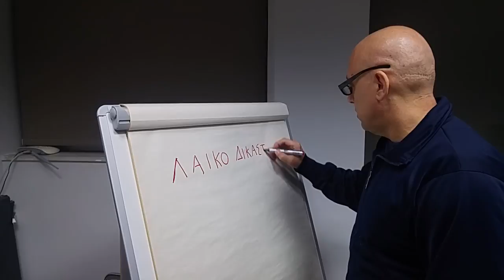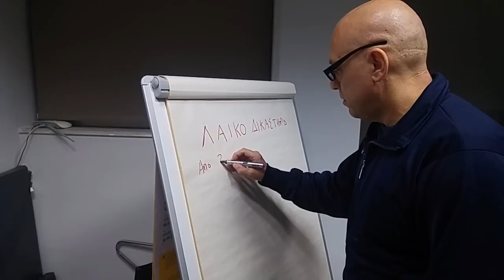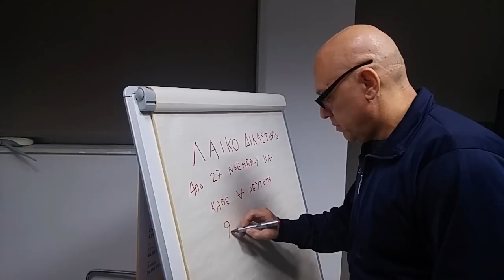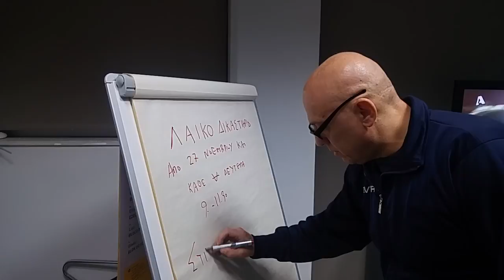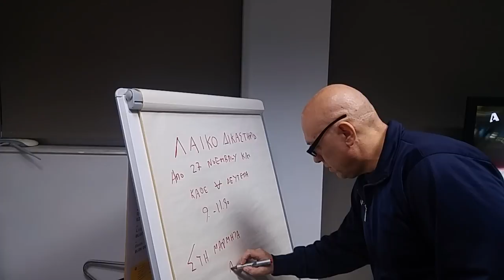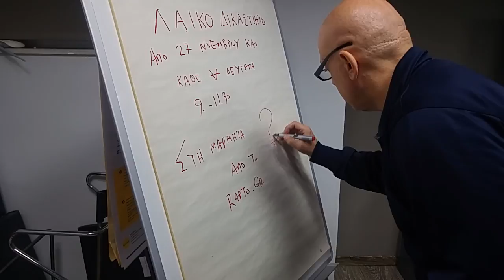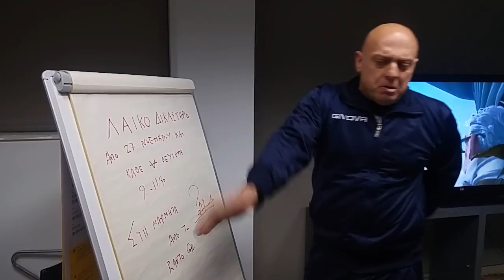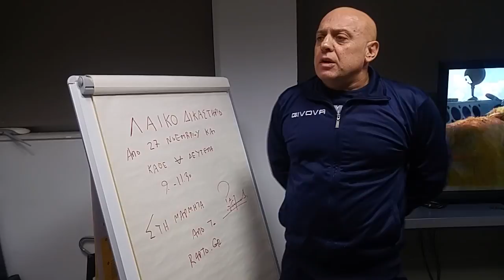Κάθε Δευτέρα Λαϊκό Δικαστήριο με τον Κωστή Ραπτόπουλο. Ξεκινάμε!!